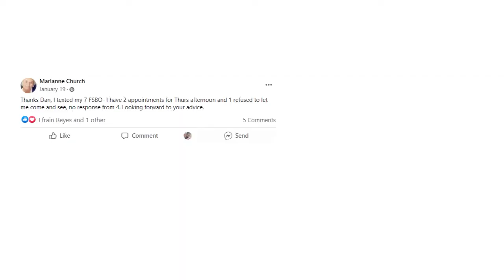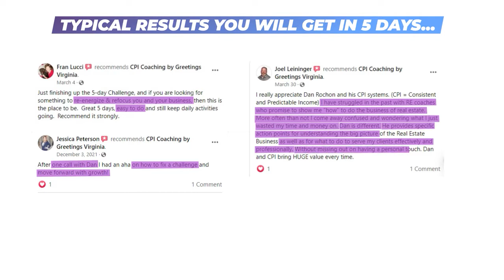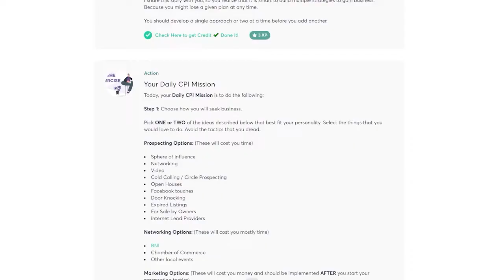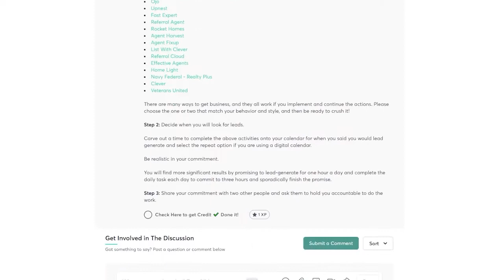No Broke Months 💵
Have you had enough of being "broke" and not having a consistent and predictable income?

Do you want to learn the following:
     ✅Get More Money
     ✅Save Time
     ✅Freedom

If you answered "yes," it's high time to take action. JOIN us in next week's 5-Day Listing Domination.

Let's end the cycle of broke months by letting me help you - for your success!
👋 About this channel:

CPI is Consistent and Predictable Income, the ONLY system that teaches you How to Make Sales YOUR Way, resulting in No Broke Months.

Consistent and Predictable Income Coaching helps real estate agents achieve their goals in a manner that works for the agent - this is not a one size fits all real estate agent coaching program.

Our real estate agent coaching believes that agents should use their God-given strengths to succeed in their CPI Strength Zones instead of struggling with what does not work or what they hate to do.

Are you a real estate agent often worried that you will not be able to have consistent closings?

Maybe you have had your best month ever in real estate sales, and you are unsure if you can do it again because you feel it was just luck.

The biggest problem you might have as a real estate agent is inconsistent income. You might worry about earning your next paycheck, and how will you pay your rent or mortgage, car bill, or feed your kids?

Inconsistent deals can cause you to feel physical anxiety. You might worry about where the industry will go in the future.

Real estate agents and other sales professionals tune into the No Broke Months YouTube channel to learn how to: Systematically find and convert buyers and sellers best. Achieve regular closings and paydays. Have a plan and receive settlements every January, February, March, and every other month.

When you view the videos on this channel and implement the simple strategies described, you will learn how to have consistent closings as a real estate agent that will give you the energy and vitality to focus on doing the things you love.

You will have the process and belief to duplicate sales results and then have the time to spend with other people and do your essential activities in sales. You will be able to create a life by design.

🎙️ Tune Into the Podcast (How to Gain a Sphere of Influence When You Know Nobody)
📚 ORDER FREE BOOK ► Real Estate Evolution - The Ten Step Guide to C.P.I. (Consistent and Predictable Income) for Real Estate Agents

Join The Email List to Learn About Upcoming 5-Day Challenges and Workshops

👨‍👩‍👧‍👦 BE A PART OF THE FACEBOOK FAMILY!

📖 YouTube Chapters 📖